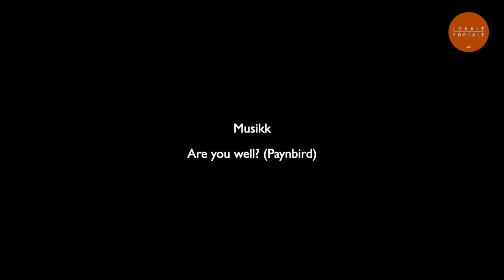En tur i Leaparken/Solhaug park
Lokalt fortalt-episodevideo